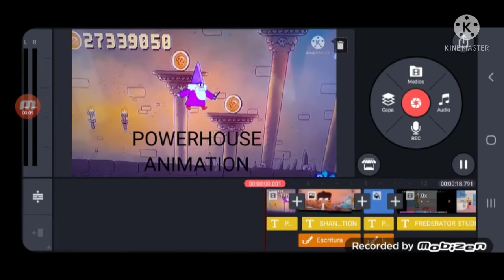frederator tag powerhouse animation SHANKAR animation project 51 frederator studios and Netflix go!